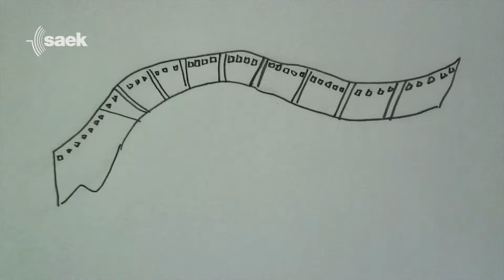Dokumentation über die 34. internationale Trickfilmwerkstatt ANIMA (2016)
In der Woche vom 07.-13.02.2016 veranstaltete das Trickfilmstudio Fantasia die 34. internationale Trickfilmwerkstatt ANIMA. Für die Workshops meldeten sich 34 Kinder und Jugendliche im Alter von zwölf bis 25 Jahren aus Deutschland, Polen und Russland an. Ganz gleich ob Silhouettentrick-, Puppentrick- oder Zeichentrickfilm, die erfahrenen Dozenten halfen jedem seine Filmidee umzusetzen. Der SAEK Dresden unterstützte sowohl Teilnehmer als auch Dozenten bei technischen Fragen.

Redaktion, Kamera und Schnitt: Raphael Howein (Praktikum SAEK Dresden) und Wenzel Stendike (FSJ Kultur Medienkuturzentrum Dresden e.V.)

Eine Produktion des SAEK Dresden.